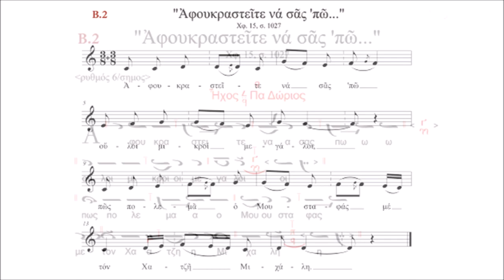ΑΦΟΥΚΡΑΣΤΕΙΤΕ ΝΑ ΣΑΣ ΠΩ - ΙΣΤΟΡΙΚΑ ΑΣΜΑΤΑ (1821-1830) ΣΥΛΛΟΓΗ Π. ΒΛΑΣΤΟΥ (ΙΣΤ. ΑΡΧ. ΚΡΗΤΗΣ - ΧΑΝΙΑ)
ΟΙ ΚΡΗΤΕΣ ΣΤ' ΑΡΜΑΤΑ - ΑΝΔΡΕΑΣ ΑΘ. ΓΙΑΚΟΥΜΑΚΗΣ (ΒΙΒΛΙΟ+CD)
Το παρόν βιβλίο είναι προϊόν της πολυετούς έρευνας και μελέτης της Συλλογής Παύλου Γ. Βλαστού, η οποία φυλάσσεται στο Ιστορικό Αρχείο Κρήτης, στα Χανιά, από τον επιμελητή της Ανδρέα Γιακουμάκη, στα πλαίσια της διδακτορικής του διατριβής.Πρόκειται για επετειακή έκδοση, με αφορμή τον εορτασμό των 200 χρόνων από την Ελληνική Επανάσταση του 1821.
Περιλαμβάνει 58 Ιστορικά Κρητικά άσματα της περιόδου 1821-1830, όλα καταγεγραμμένα από τον Παύλο Βλαστό. Έχουν ως θέμα τούς ηρωικούς αγώνες των Κρητών εναντίον του Τούρκου κατακτητή και αναφέρονται σε μάχες που έδωσαν οι αγέρωχοι Κρητικοί είτε εντός Κρήτης, είτε έξω από αυτήν στο πλευρό των υπόλοιπων επαναστατημένων
Ελλήνων, κατά την περίοδο της Ελληνικής Επανάστασης. Ο αναγνώστης στις σελίδες του βιβλίου, πέρα από το ποιητικό κείμενο, θα βρει παρτιτούρες των τραγουδιών σε Βυζαντινή παρασημαντική, αλλά και σε Ευρωπαϊκή σημειογραφία. Παράλληλα, και οι μη γνωρίζοντες μουσική θα έχουν τη δυνατότητα ν’ ακούσουν κάποια από τα άσματα, μέσα από την ψηφιακό δίσκο που περιλαμβάνεται στην έκδοση. Σ’αυτόν, πέρα από την εκτέλεση και ερμηνεία των τραγουδιών, ξεχωρίζει η συγκλονιστική απαγγελία του ηθοποιού κ. Γιώργου Παρτσαλάκη.
Πρόθεση του επιμελητή της έκδοσης είναι να φέρει στο φως ξεχασμένες ή άγνωστες μελωδίες, με τις οποίες οι Κρήτες τραγουδούσαν τα ηρωικά άσματα. Για το λόγο αυτό, χρειάστηκε να γίνει από μέρους του διεξοδική έρευνα, μελέτη και «σύνθεση» του συγκεκριμένου υλικού της Συλλογής. Είναι βαθιά η πεποίθησή του ότι η Συλλογή του Παύλου Γ. Βλαστού εμπεριέχει ένα πολιτισμικό θησαυρό. Θεωρεί επομένως μέγιστη τιμή το ότι ένα τμήμα του αποδίδεται στις νεώτερες γενιές, ως μνημόσυνο αιώνιο για όλους τους αγωνιστές της ελευθερίας.

Ἀφουκραστεῖτε νά σᾶς ’πῶ οὕλοι μικροί μεγάλοι,
πῶς πολεμᾶ ὁ Μουσταφάς μέ τόν Χατζῆ Μιχάλη.
Ἐπιάσαν οἱ Γραμπουσιανοί2 κι ἔγραψαν καί ζητοῦνε,
ἀτλῆδες3 ἀπού τό Μωρεά4 πολλοί νά κατεβοῦνε.
Κι ἐπέψαν γράμμα τοῦ Χατζῆ τοῦ Στερεολλαδίτη5,
νά πρεμαζώξῃ τσ’ ἄντρες του νά κατεβῇ ’ς τήν Κρήτη.
’Στ’ Ἀνάπλι μονομέριασε τρακόσους δυό ἀτλῆδες,
’ς τήν Κρήτη γιά νά κατεβῇ ἀπού ’ν’ οἱ Μυσιρλῆδες6.
Κι ἐδιάλεξε τσῆ Ρούμελης ἄντρες καί παλληκάρια,
κι ἀπής τσή μονομέριασε τσ’ ἔβαλε ’ς τά καράβια.
Πάει καί ξεβαρκάρει τση ’ς τή λεύθερη Γραμποῦσα,
κι ἐρώτα τσή Γραμπουσιανούς ἄν ἔχουσι μπαρούθια.

ΠΕΡΙΕΧΟΜΕΝΑ ΨΗΦΙΑΚΟΥ ΔΙΣΚΟΥ
Tracks Άσματα Αρχή α΄ στίχου Ήχοι Ρυθμοί
1 Α.1 «Ἔλα Χριστέ ’ς τό στόμα μου…» Δ΄ σκληρός 4/σημος
2 Α.3 «’Σ τά χίλια ὀχτακόσια…» πλ. Α΄ 2/σημος
3 Α.10 «Σύ Μουσῶν πασῶν μεγίστη..» πλ. Β΄ κ΄ Α΄ 6/σημος
4 Α.12 κ΄ Α.13 «Ἀηδόνια δός τε μου λαλιά…» πλ. Β΄ 4/σημος
5 Α.14 «Ἄνθρωπος πού συνήθισεν…» Α΄ 3/σημος με 2/σημες κατ/ξεις
6 Α.17 «Γλυμήδης καί Γετήμ - Ἀλής..» Α΄ 3/σημος
7 Α.20 «Ἀπό τῆς Ἴδης τήν κορφή…» Α΄ 2/σημος
8 Α.23 «Ἀπού ’χει νοῦ καί λογισμό…» Α΄ 3/σημος με 2/σήμους
9 Α.34 «Τρεῖς ἀντρειωμένοι πορπατοῦν…» Α΄ 3/σημος με 2/σημες κατ/ξεις
10 Α.40 «Θεέ μου! κι ἤντά ’χουν τά στοιχειά…» Α΄ 3/σημος με 2/σημες κατ/ξεις
11 Α.45 «Νά μ’ εἶχε σώσ’ ἡ Μεσσαρά...» Α΄ 3/σημος με 2/σημες κατ/ξεις
12 Β.1 «Λιοντάριν ἁρματώθηκε…» πλ. Β΄ 6/σημος
13 Β.2 «Ἀφουκραστεῖτε νά σᾶς ’πῶ…» Α΄ 6/σημος
14 Γ.1 «Μαῦρο πουλάκι κάθεται…» Α΄ 4/σημος
15 Γ.2 «Φωθιά νά κάψῃ τό Μωρεά…» Α΄ 2/σημος
16 Γ.4 «Εἰς τά εἰκοσιεπτά, ὦ Κρῆται…» Α΄ 7/σημος
17 Δ.1 «Πῆραν τά Κάστρη τοῦ Μωριά…» Α΄ 3/σημος Συρτός
18 Δ.3 «’Σ τά χίλια ὀχτακόσια καί τριάντα…» Πρωτόβαρυς 4/σημος

ΜΟΥΣΙΚΟΙ: Δαμιανός Βασιλάκης: Θιαμπόλι, Μαντούρα, Κρουστά | Γρηγόρης Γιακουμάκης: Λύρα Κρήτης,
Λύρα Πολίτικη, Λυράκι Κρητικό | Θάνος Γιακουμάκης: Κρητικό Λαούτο | Αλέξανδρος Κανακάκης: Φλογέρα |
Μανώλης Κανακάκης: Κανονάκι | Μιχάλης Κώτης: Πολίτικο Λαούτο, Στεριανό Λαούτο, Ούτι, Ταμπουράς
ΜΟΝΩΔΟΙ: Ανδρέας Γιακουμάκης: Track 1 | Γρηγόρης Γιακουμάκης: Track 17 | Θάνος Γιακουμάκης: Track 14 |
Χαρούλα Γρύλλου-Λενακάκη: Track 15 | Γιώργος Χαχλάκης: Track 10
ΧΟΡΩΔΟΙ: Γρηγόρης Γιακουμάκης, Θάνος Γιακουμάκης, Μανώλης Κανακάκης, Θανάσης Καραμπατζιάς,
π. Μιχαήλ Κλωνάρης, Νίκος Μπάλτας, Γιώργος Φαρσάρης, Γιώργος Χαχλάκης
ΑΠΑΓΓΕΛΙΑ: Γιώργος Παρτσαλάκης: Tracks: 1, 2, 3, 4, 5, 6, 8, 9, 10, 11, 12, 13, 14
ΗΧΟΛΗΠΤΗΣ: Μιχάλης Μαυράκης
ΕΠΙΜΕΛΕΙΑ-ΔΙΔΑΣΚΑΛΙΑ-ΔΙΕΥΘΥΝΣΗ: Ανδρέας Αθ. Γιακουμάκης